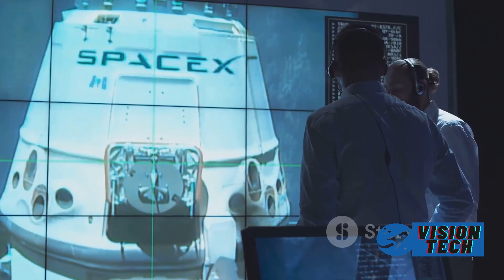New unusual details during the upcoming Starship Flight 8 LAUNCH process